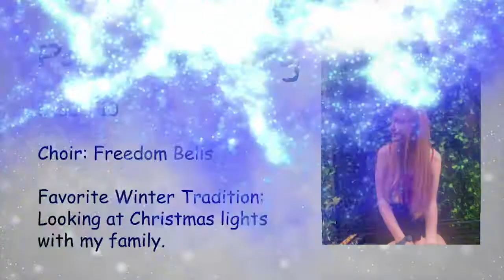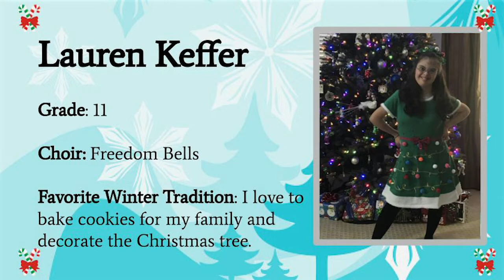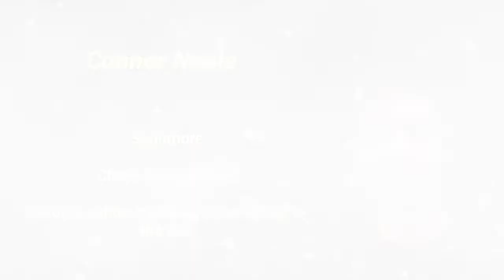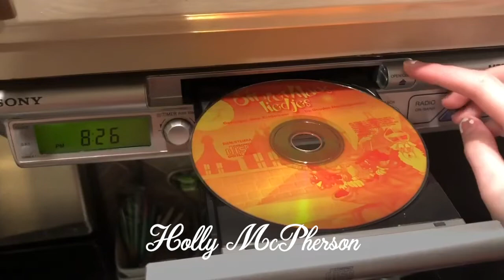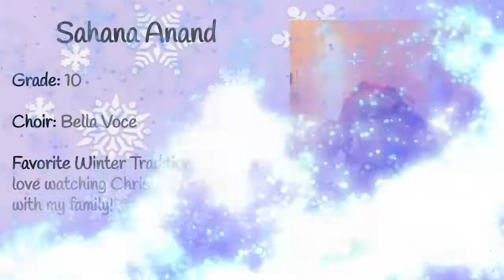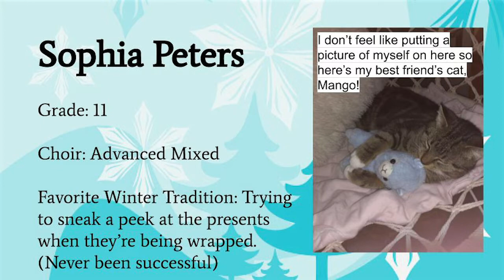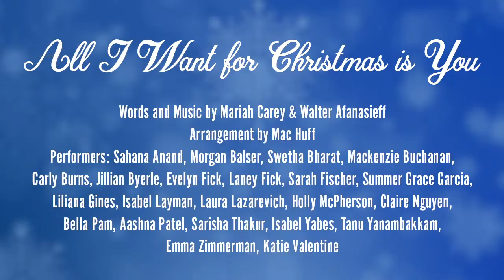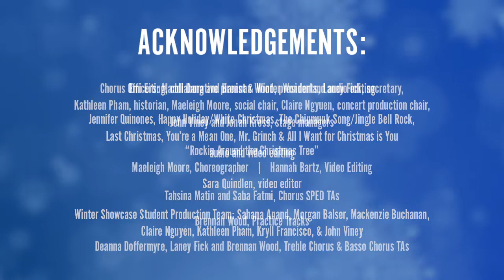FHS Chorus Virtual Winter Showcase 2020